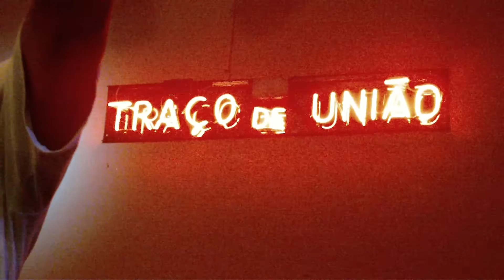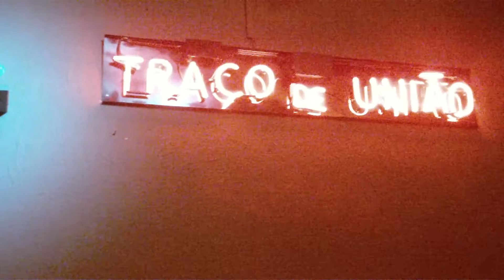Trem das Onze por Aldo Bueno no Traço de União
Aldo Bueno é um ator e cantor, paulistano. Foi puxador da escola de samba da Vai-Vai e já participou de montagens como "Arena Contra Zumbi", "Ópera do Malandro", "Gota d'água" e de obras para o cinema como "Eles não usam black tie", "O homem que virou suco" e "A próxima vítima", filme que rendeu 2 prêmios, APCA e Kikito. Em 2008 participou do premiado "Linha de passe".
Hoje encanta a platéia com grandes clássicos do Samba na casa de Brasilidade, Traço de União!
Apresentação do dia 02/07/2016